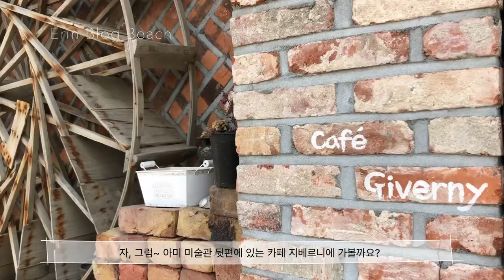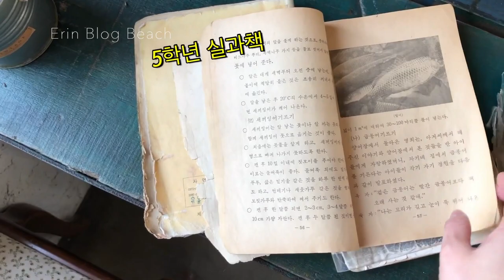당진 아미미술관 + 주희네 문어칼국수 + 카페 해어름 =서울근교여행 (Ami Art Museum)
출발 00:28
아미미술관 00:53
카페 지베르니 1:45
주희네 칼국수 3:30
해어름카페 4:53

충남 당진 당일치기 여행 다녀왔어요.
주변에 볼 것들이 더 많지만 무리하지 않고 이른 저녁에 돌아왔답니다.

자세한 네이버 블로그 리뷰